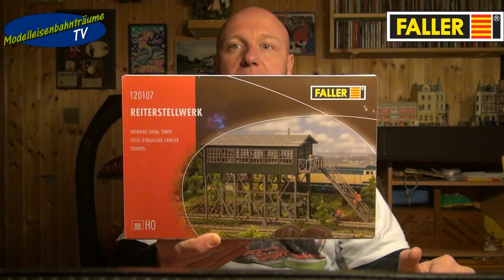Faller 120107 Reiterstellwerk...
Hallo Modellbahngemeinde,

willkommen zu einer neuen Folge von Faller auf unserem Kanal,
heute zeigen wir euch einen weiteren Bausatz (120107) den wir von Faller haben und bauen ihn für Euch zusammen... (Dauerwerbesendung)

Hier mal der frühere Artikel den es nicht mehr gibt:
120122:

viele Grüsse

Modelleisenbahnträume TV